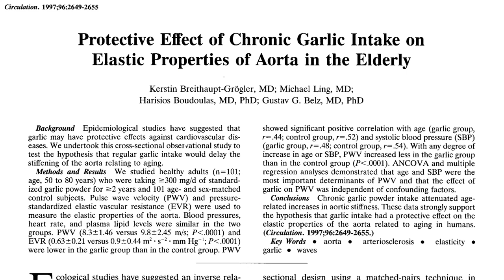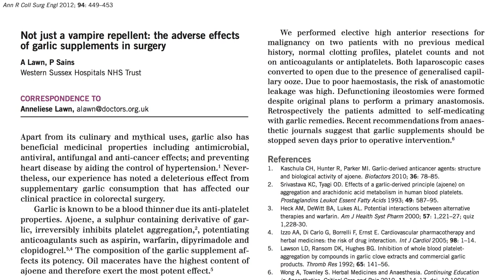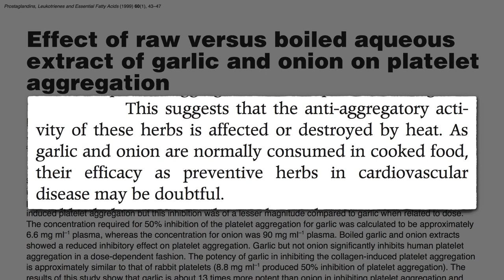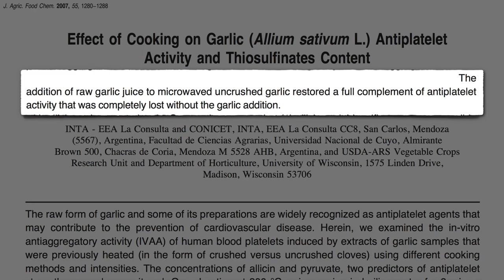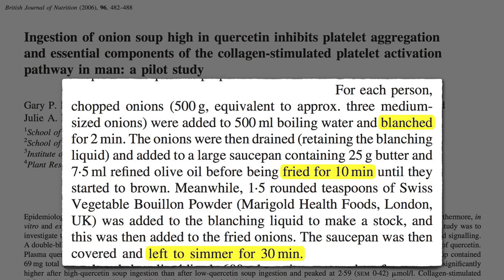Flashback Friday: Inhibiting Platelet Activation with Garlic and Onions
Why should we wait ten minutes after chopping or crushing garlic before we cook it unless we’re going in for elective surgery within the next week?

For background on what platelets are, what they do, and why we should care, see Inhibiting Platelet Aggregation with Berries and Inhibiting Platelet Activation with Tomato Seeds

What was that about mustard powder boosting the benefits of broccoli? video. Broccoli is also a potent activator of our liver’s detoxifying enzymes. Learn more in my Best Food to Counter the Effects of Air Pollution video

Wondering whether it’s better to cook vegetables or eat them raw? See Best Cooking Method and, for a surprise update, The Best Way to Cook Sweet Potatoes And since this video originally came out, I’ve also added: Best Way to Cook Vegetables How to Cook Greens and Does Pressure Cooking Preserve Nutrients?

Have a question about this video? and someone on the NutritionFacts.org team will try to answer it.

Want to get a list of links to all the scientific sources used in this video? You’ll also find a transcript and acknowledgements for the video, my blog and speaking tour schedule, and an easy way to search (by translated language even) through our videos spanning more than 2,000 health topics.

Images thanks to HolgersFotografie via Pixabay.